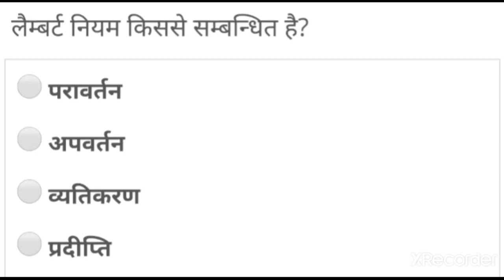21 July 2021